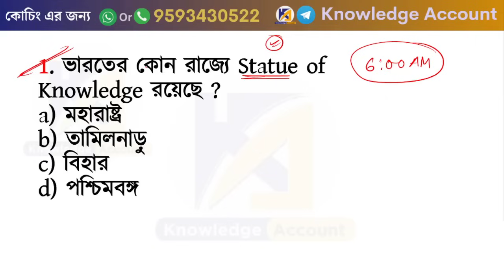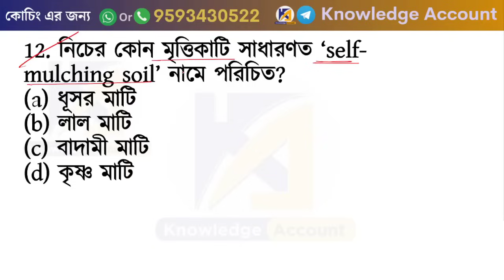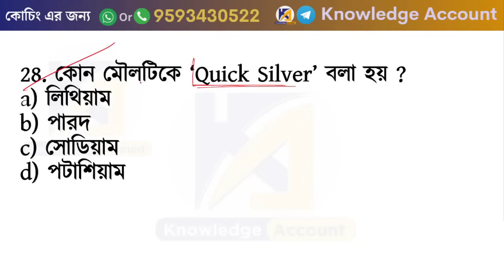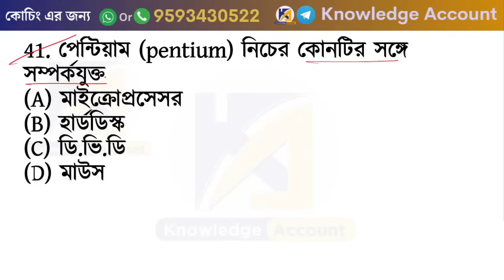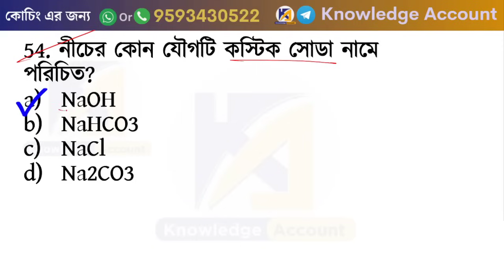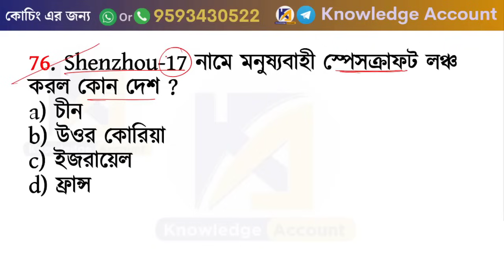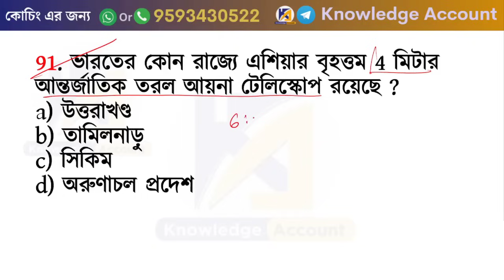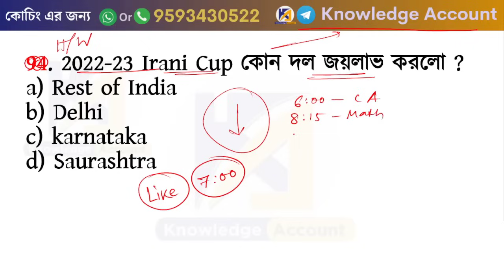100 gk questions marathon - day 16 WBCS Preliminary 2023 | WB Food SI | WBPSC Miscellaneous |wbp gk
______________ PDF ________________
✍️ Most Popular PDFs: